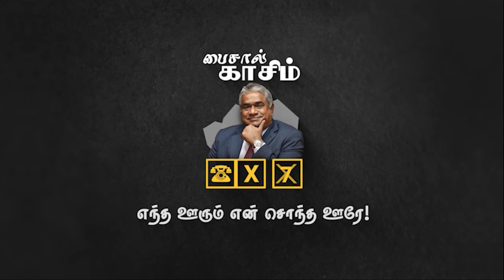மக்கள் மனதில் பைசால் காசிம் - 3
இன்று சிலர் தங்கள் கண்களை மூடிக்கொண்டு உலகம் இருட்டிவிட்டது என்று சொல்லித் திரிவதோடு; அடுத்தவர்களையும் நம்பச்சொல்கிறார்கள். ஆனால் உண்மை சகோ.இஸ்மாயில் சொல்வதைப் போல உரைப்பவர்களால் உரைக்கப்பட்டால் அந்தச் சிலருக்கு உறைத்துக்கொண்டே இருக்கும் இன்ஷா அல்லாஹ்!
நன்றி சகோ.இஸ்மாயில் தொடர்ந்தும் உங்கள் மக்களைத் தெளிவுபடுத்தும் பணி தொடரட்டும்!
-ஊடகப் பிரிவு-